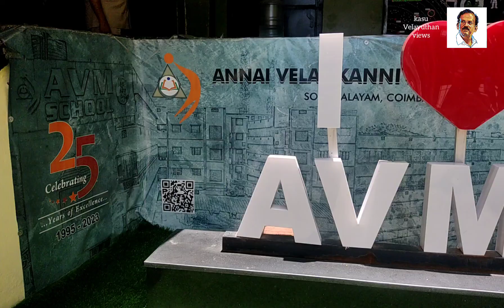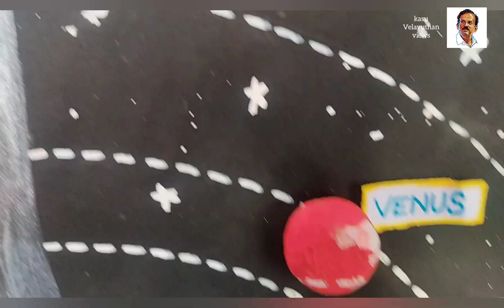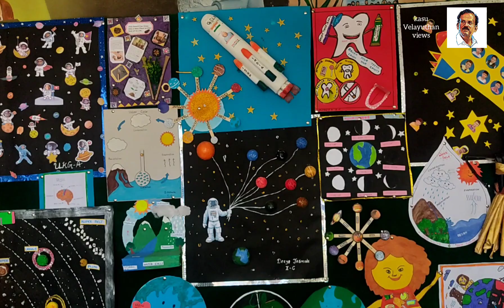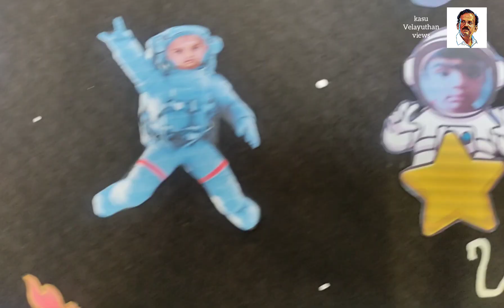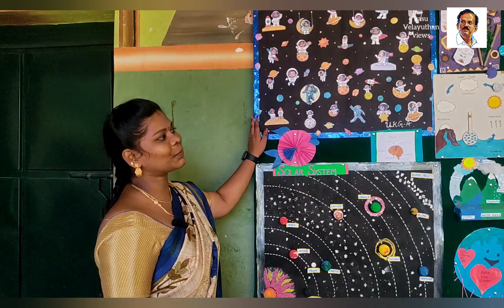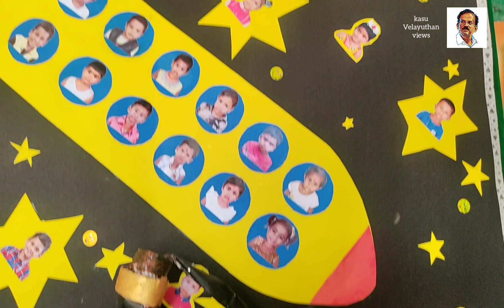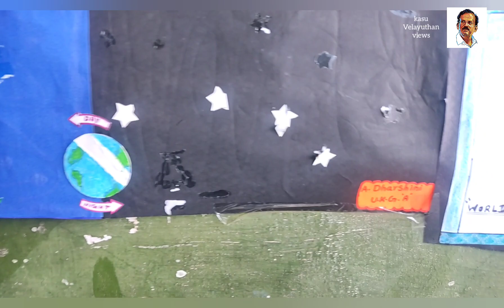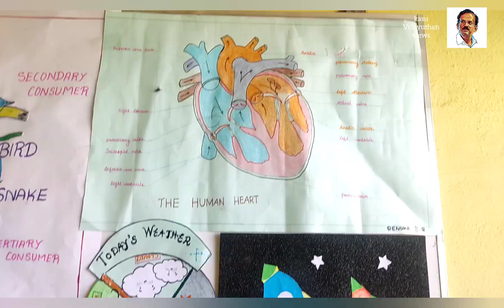chandrayaan3 நிலவுக்கு செல்லும் அறிவியலை கற்கும் prekg to 3 Std குழந்தைகள் | அசத்தும் கோவை பள்ளி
Teachers give practical explanations in schools about space and moon launch to the students of higher education. At Coimbatore Sauripalayam Annai Velankanni Matriculation Higher Secondary School, they have taken scientific lectures in this regard even for the students of PreKG to 3rd standard. Not only that, they have taught lessons about spaceships launched into space and things in the atmosphere by giving recipes to the children and asking them to do them. It has been featured on the school notice boards and has been distinguished in the attention of parents who come here. Here is a video collection about it.

உயர்நிலைக்கல்வி படிக்கும் மாணவர்களுக்குத்தான் விண்வெளி குறித்தும், நிலவுக்கு ஏவப்படும் சந்திரயான் விண்கலம் குறித்தெல்லாம் பள்ளிகளில் செய்முறை விளக்கங்கள் செய்து பாடங்களை எடுப்பார்கள் ஆசிரியர்கள். கேவை சவுரிபாளையம் அன்னை வேளாங்கண்ணி மெட்ரிக்குலேசன் மேல்நிலைப்பள்ளியில் ப்ரிகேஜி முதல் 3 ஆம் வகுப்பு பயிலும் குழந்தைகளுக்குக் கூட இது சம்பந்தமாய் அறிவியல் விளக்கப்பாடங்கள் எடுத்துள்ளார்கள். அது மட்டுமல்ல, விண்வெளிக்கு ஏவப்படும் விண்கலங்கள், வளிமண்டலத்தில் உள்ள விஷயங்கள் பற்றியெல்லாம் குழந்தைகளிடமே செய்முறைகளைக் கொடுத்து செய்யச் சொல்லி அதை முன்வைத்தே பாடங்களை சொல்லித் தந்துள்ளார்கள். இது அப்பள்ளியின் அறிவிப்புப் பலகைகளில் இடம் பெற்று இங்கு வரும் பெற்றோர் கவனிப்பில் தனிச்சிறப்பைப் பெற்றுள்ளது. அதைப் பற்றிய காணொலித் தொகுப்பு இது.